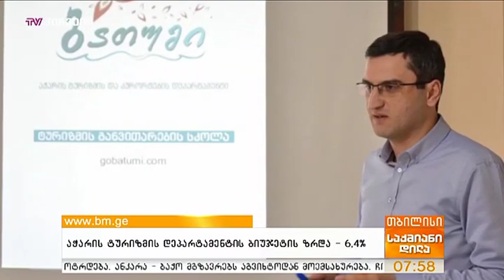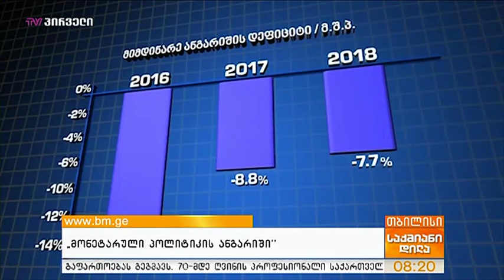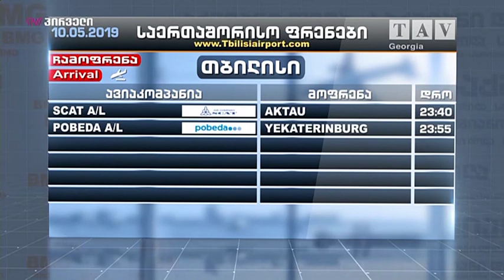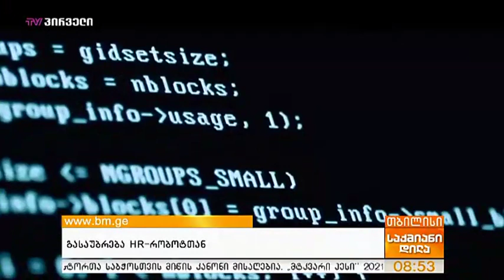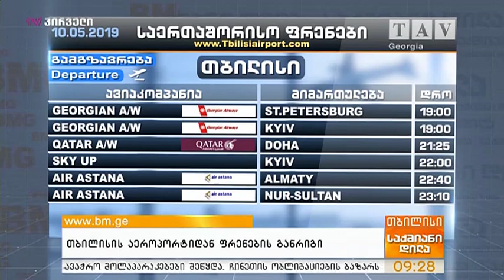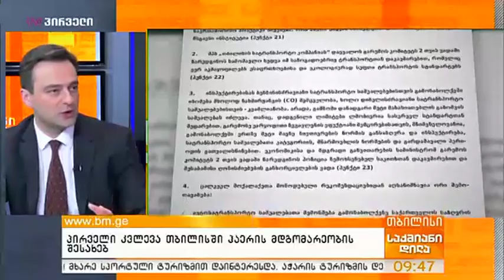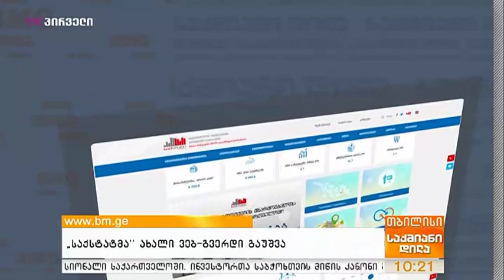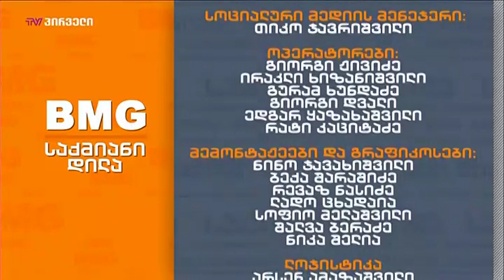საქმიანი დილა (10.05.2019)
დღის თემები: ღვინის მწარმოებელი სტარტაპი, ბიზნესამბები, კვლევა თბილისში ჰაერის მდგომარეობის შესახებ, ლექსუს თბილისი, ეკონომიური ზრდის განსხვავებული პროგნოზები